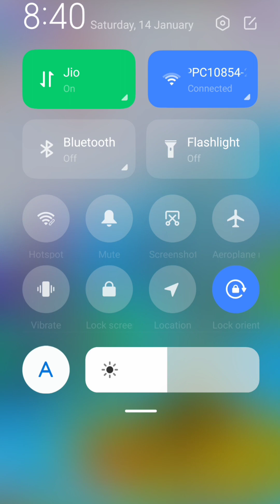Tom 2 ठंडे-ठंडे Pani se nahana chahie geet aaye Na aaye gungunana chahie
Hello friend!

Try now!